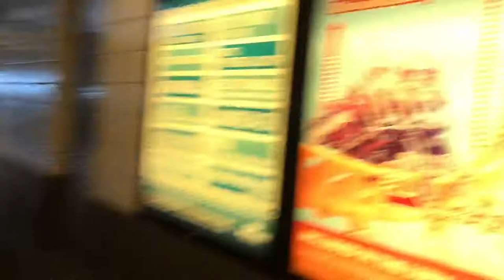To Coney Island!!! Vlog #6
We go to Coney Island where I get to see the ocean for the first time and have fun at the beach.